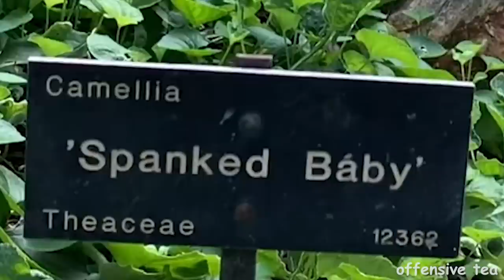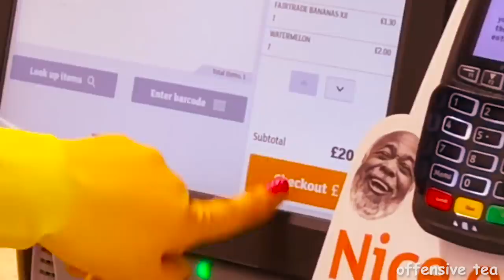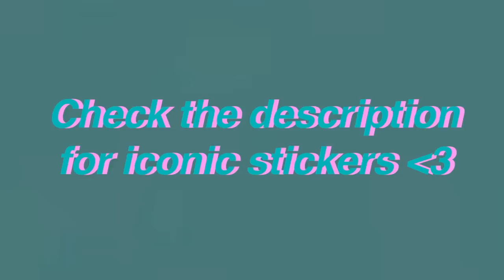juno birch is ICONIC and here’s why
yes that's happening